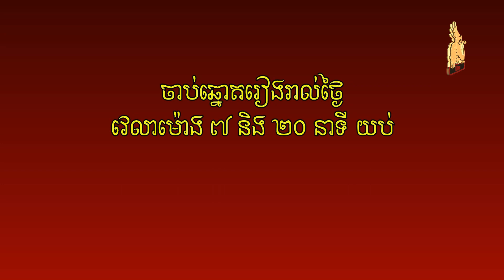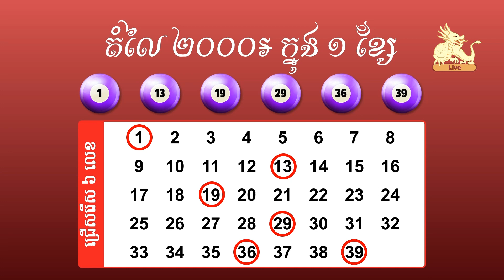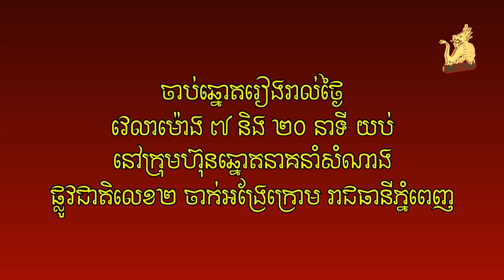Watch live draw Lotto 6/39 on 12 April 2023 7:20pm